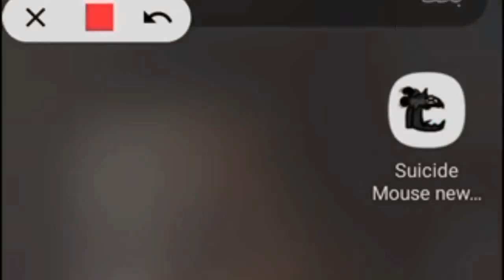Mickey mouse new vs Black impsetor android 😎 (defeat) 😁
Hello guys 👋🏻
I Ported Mickey mouse new vs Black impsetor for android (I forgot say that in the video 😅)
creator the cover: CoverRuisna